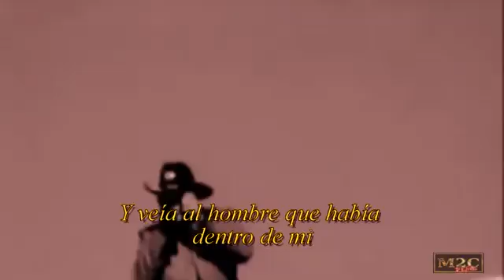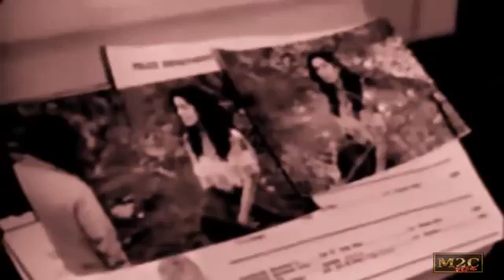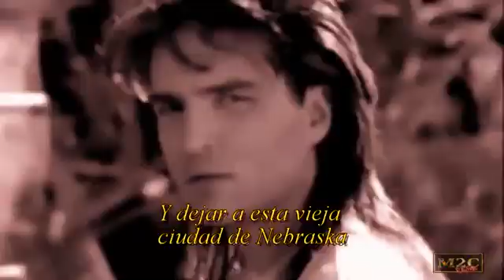Richard Marx Hazard subtitulos esplañol